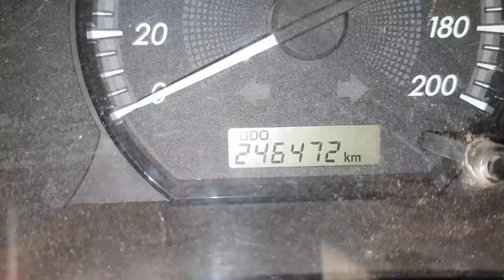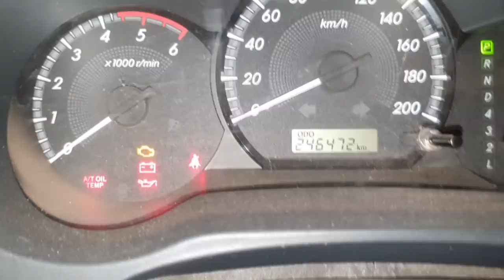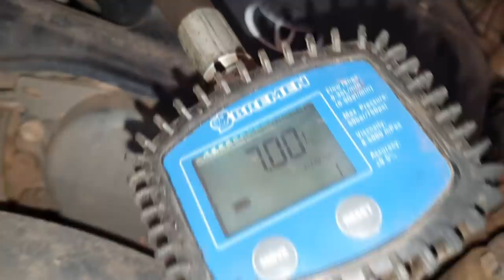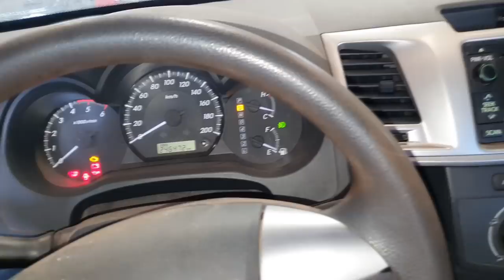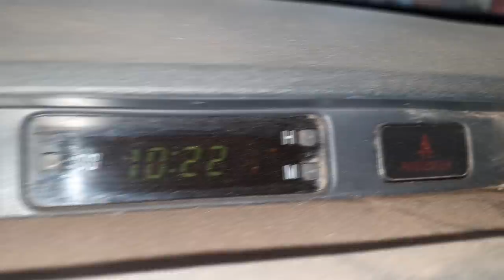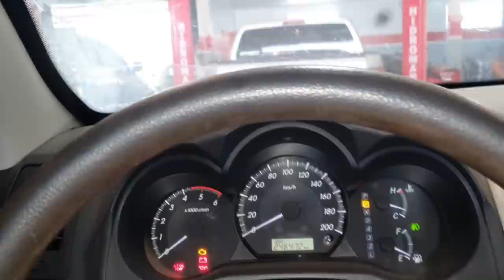EP. 659 // Toyota HILUX RODOU 17 MIL KM SEM TROCAR ÓLEO DO MOTOR! NÃO FAÇA ISSO EM CASA!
Toyota SW4 2017 de Inscrito do Canal, morador de Peixoto de Azevedo - MT, veio realizar uma Revisão Brutal!
Você acredita que mais uma vez trocaram o óleo do câmbio de maneira parcial! Acompanhe uma troca total dentro do Protocolo Águia!
E mais, se é vídeo de Sabadão então temos o Pergunte ao Mecânico Netão!

"revisão compass"
"serviços compass"
"revisão s10"
'revisão toyota"
"sw4 s10"
"bda 4x4"
"manutenção triton"
"manutenção camionete"
"mecânica 4x4"
"chassis hilux"
"montagem hilux"
"militec funciona"
"serviços toyota"
"oficina toyota"
"o que é hilux garbosa"
"mecânica toyota"
"manutenção toyota"
"restauração hilux"
"hilux antiga"
"diesel 4x4"
"como montar motor diesel"
"diesel 4x4"
"embreagem s10"
"melhor mecânica"
"mecânica chevrolet"
"melhor marca óleo s10 5w30"
"como balancear"